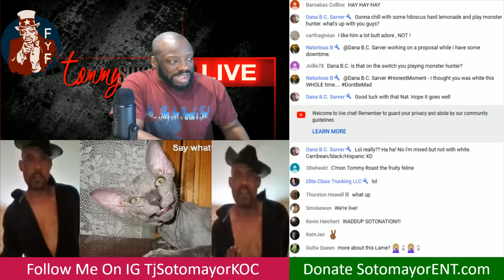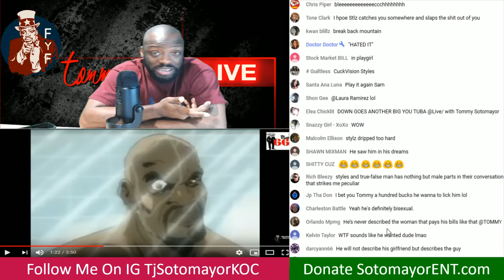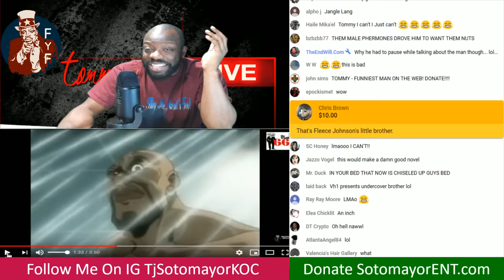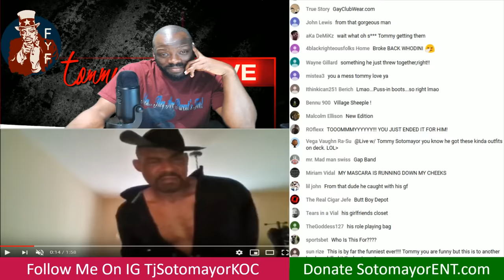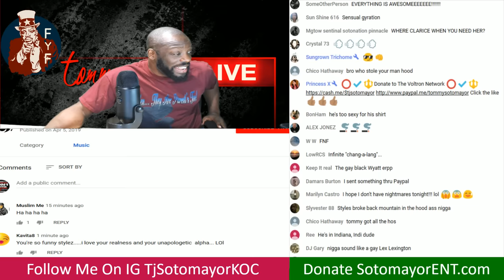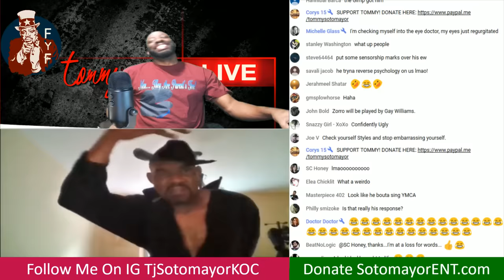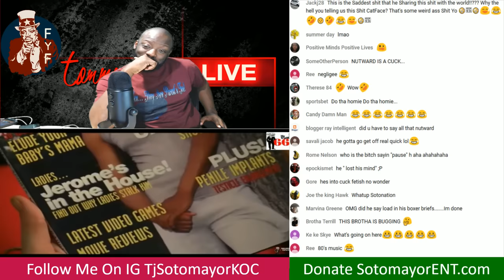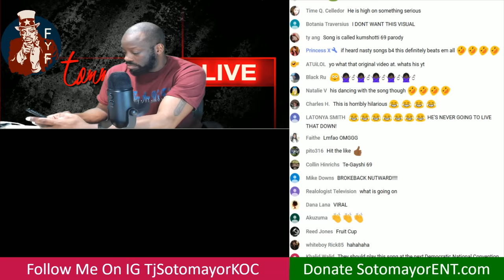Crazy Styles Just Cant Get Right Can He?